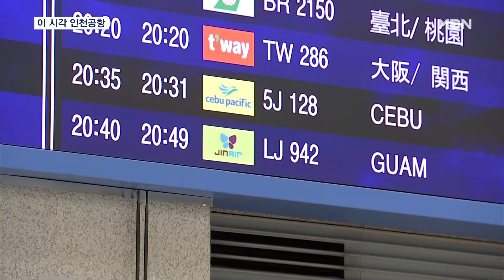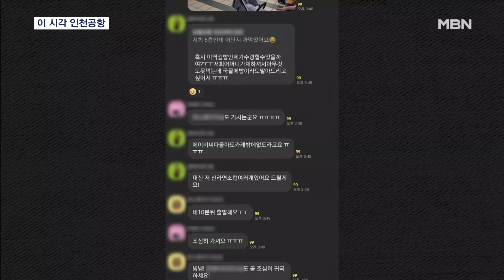'괌 고립' 관광객 잠시 후 귀국…인천공항 분위기는? [MBN 뉴스7]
【 앵커멘트 】
  괌에 고립된 관광객들을 보며 애를 태웠던 가족들도 항공기 도착 시간에 맞춰 하나 둘 인천공항에 모습을 나타내고 있습니다.
  귀국을 앞둔 인천공항 분위기도 살펴보겠습니다.
  현장에 나가있는 취재기자 연결합니다.

【 질문 1 】
  정태웅 기자! 애타게 기다리던 귀국이 얼마 남지 않았죠?

【 기자 】
  네, 인천국제공항에 나와 있습니다.

  약 1시간 반 뒤면 진에어 항공편 여객기가 대체항공편 가운데 가장 먼저 이곳 공항으로 들어서는데요.

  진에어 측은 "현지에서 정상적으로 출발해 차질 없이 운행 중"이라고 설명했습니다.

  약 일주일 만의 귀국인 만큼 애를 태웠던 가족들이 이곳으로 마중을 올 것으로 보입니다.

  특히 현지에서 물이 호텔 안까지 범람하고 방이 없어 로비에서 뜬 눈으로 밤을 지샜다는 소식에 가족들의 마음은 시커멓게 타들어갔습니다.

  혹시나 지병이 악화된 것은 아닌 지, 또 몸이 불편한 곳은 없는 지 노심초사 안전한 귀국을 기다리고 있습니다.

【 질문 2 】
  여행객들이 돌아오고는 있지만, 아직도 머물러 있는 분들은 불편이 점점 커지겠어요?

  앞선 리포트에서도 보셨듯 3천 400명의 승객이 모두 귀국을 하려면 3일 정도가 소요될 예정인데요.

  지금도 SNS 오픈 채팅방을 통해 발이 묶여있는 관광객들의 불만이 실시간으로 쏟아지고 있습니다.

  저희가 오늘(29일) 오후부터 직접 지켜봤는데요.

  "병원에 누워있는 부모님부터 찾아봬야 한다", "현지에서 어머니가 몸이 안 좋아 국물 있는 음식을 찾고 있다"는 등 가족을 걱정하는 글들도 있었고요.

 화장실 문제 등 열악한 현지 시설로 고통받는 사람들도 많았습니다.

  그런가 하면 마지막까지 공항 정보 등을 공유하며 안전 귀국을 서로 돕는 모습들도 보였습니다.

  외교부 신속대응팀이 현지에 도착해 체류자들의 불편을 돕고 있는 만큼, 현지 상황도 빠르게개선될 것으로 보입니다.

  지금까지 인천국제공항에서 MBN뉴스 정태웅입니다.

  영상취재 : 김현우 기자
  영상편집 : 오혜진
  그래픽 : 이은지